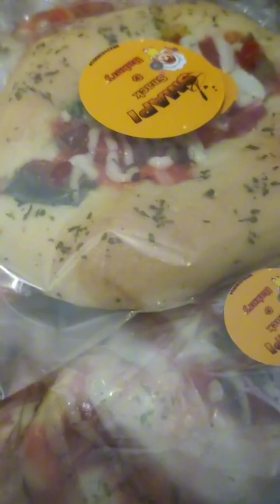Produk DT Tata Boga SMAN Pilangkenceng